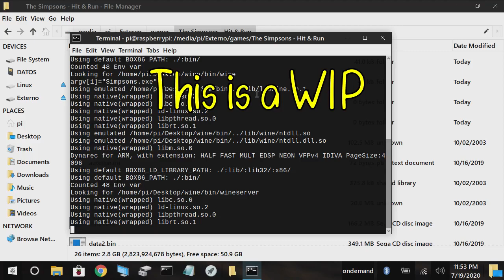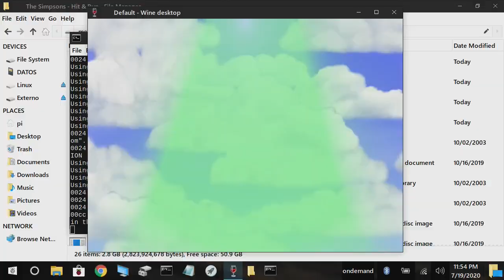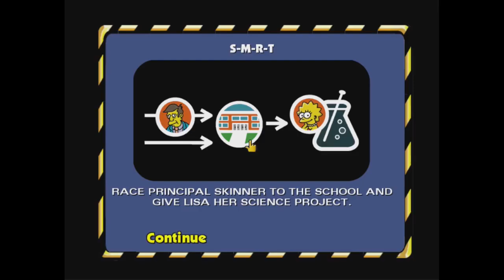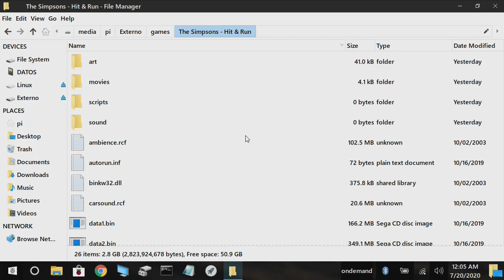WIP! Simpsons: Hit and Run on RPI4 with BOX86 and Wine x86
Get involved!!